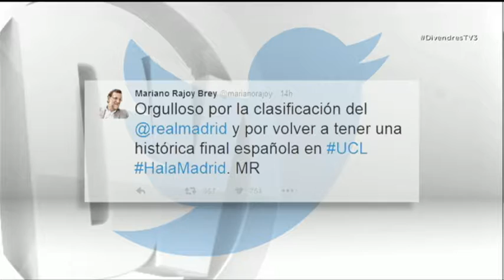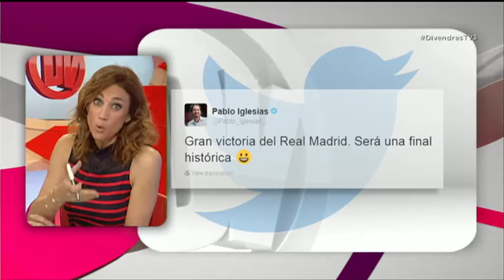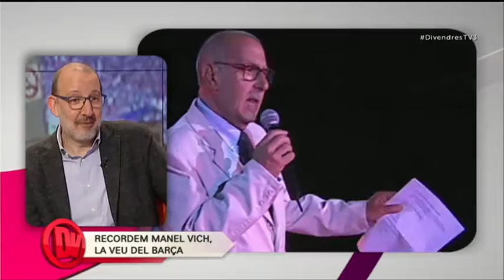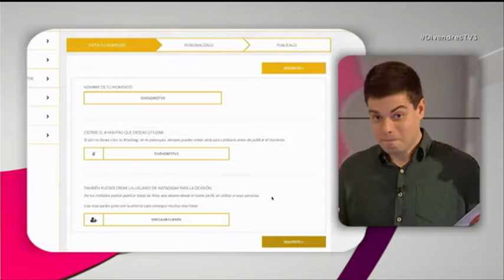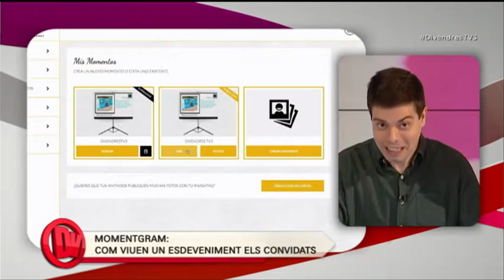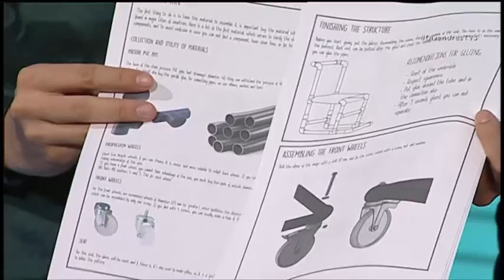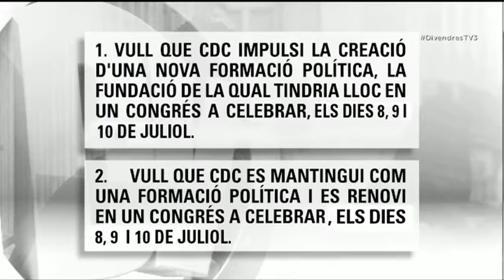Divendres - 05/05/2016 - TV3